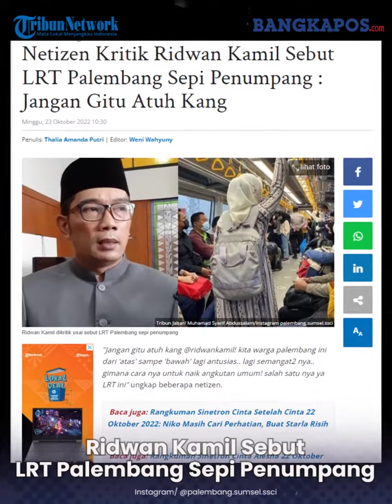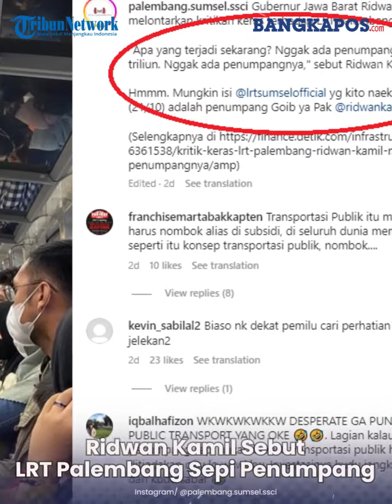Netizen Kritik Ridwan Kamil Sebut LRT Palembang Sepi Penumpang : Jangan Gitu Atuh Kang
Ridwan Kamil yang menyebut jika LRT Palembang tak memiliki banyak penumpang pun kini mendapatkan banyak kritikan pedas dari netizen khususnya masyarakat Palembang yang merasa tak setuju, dilansir dari akun instagram @palembang.sumsel.ssci, Minggu (23/10/2022).
Diketahui bahwa sebelumnya Ridwan Kamil menyebut bahwa LRT Palembang sepi penumpang.
Bahkan Gubernur Jawa Barat itu ikut menyinggung dana besar hingga Rp 9 triliun yang dikeluarkan sementara proyeknya dianggap manfaatnya tak dirasakan.
Pernyataan Ridwan Kamil pun dikritik oleh netizen, khususnya Palembang.
Tak sedikit yang lantas memberikan kritikan pedas kepada Ridwan Kamil lantaran menyebut LRT Palembang tak miliki penumpang.
Akan tetapi sebagian memberikan pembelaan karena memang keramaian LRT Palembang tak memenuhi target sebenarnnya.
Lebih dari 2 juta penumpang naik LRT Sumsel LRT Palembang hingga pertengahan Oktober 2022.